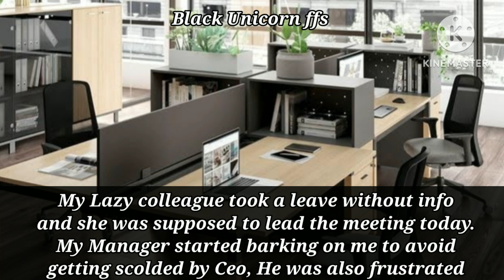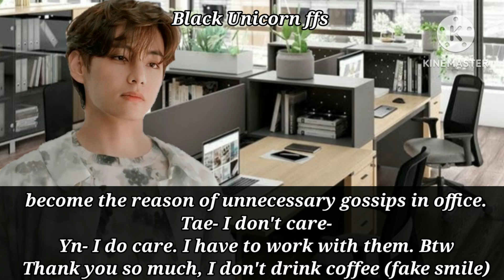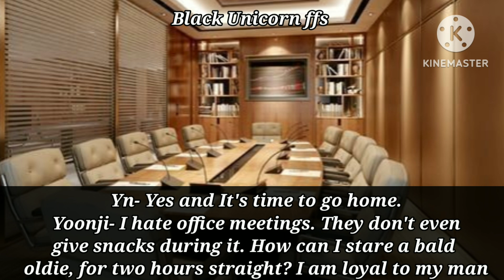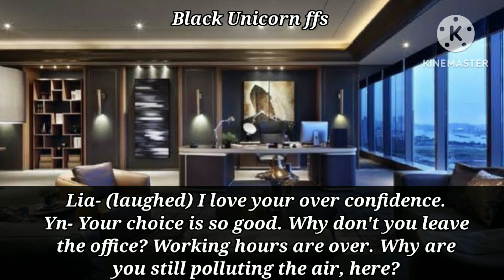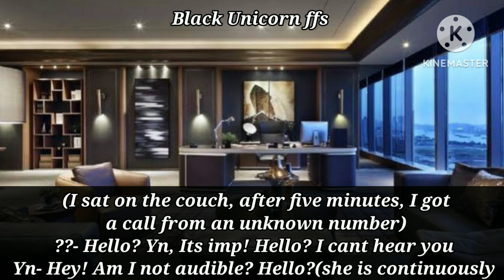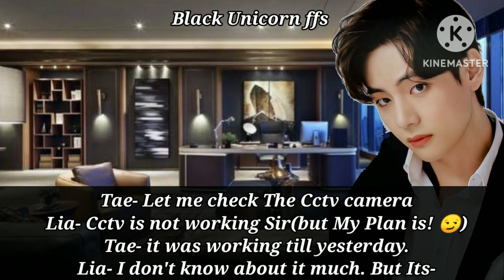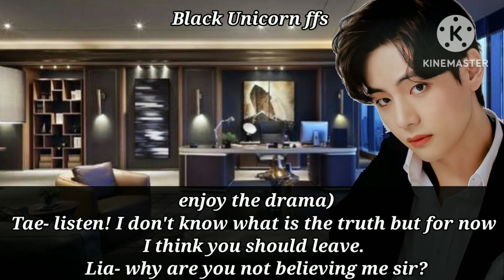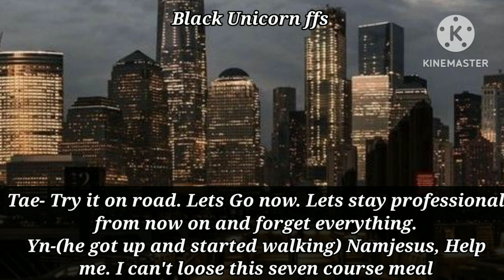His assistant kept his wallet in your handbag and insulted you but he